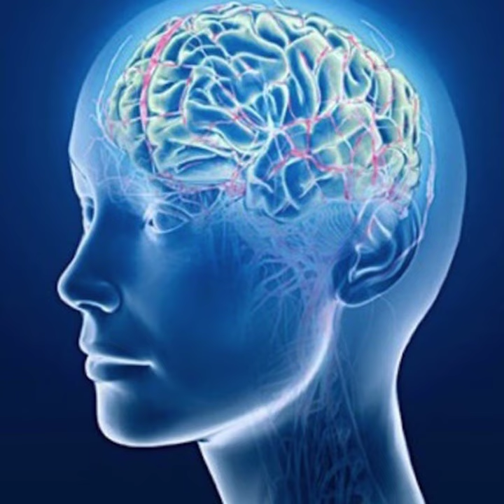Balance your Brain Chemicals - Subliminal Hypnosis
Chemical imbalances happen when the brain has either too many or too few neurotransmitters. These neurotransmitters are natural chemicals that help the nerve cells to communicate with each other. Examples of these chemicals include dopamine, serotonin, and norepinephrine.

A minimum of 3-6 months is required to restore neurotransmitter levels to normal. However, it takes longer to restore the body's total store of neurotransmitters. Listen to this audio you will never experience a brain chemicals imbalance again.

this audio includes affirmations to naturally heal and Balance Brain Chemicals  (Dopamine, Serotonin, Oxytocin, Endorphin, Norepinephrines) at the subconscious level.

Loop this audio.
Listen at least one hour a day.